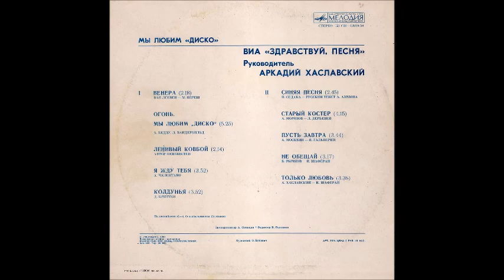ВИА Здравствуй, песня Колдунья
Музыка и стихи Terry Britten - Christine Authors, вокал Олег Башкин, на английском языке, запись 1979 года. На фото советская актриса Наталья Фатеева.